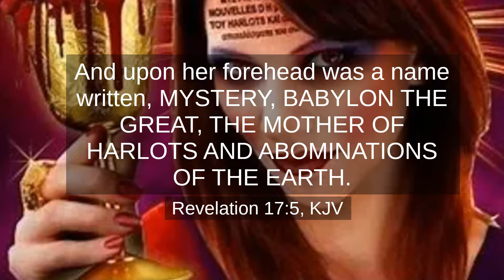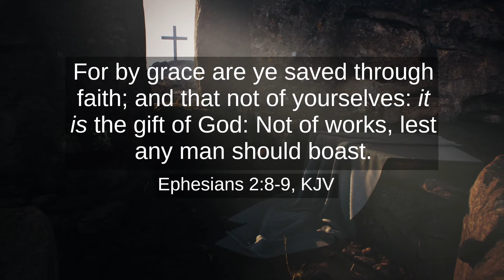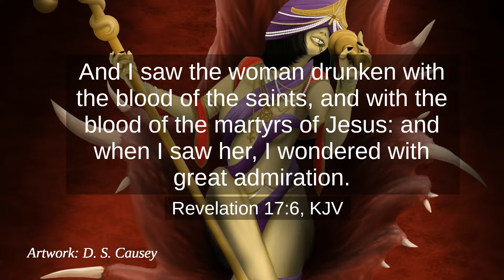Roman Catholic Lite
The Roman Catholic church has spawned a multitude of heretical churches and religions, including the "Roman Catholic Lite" Protestant churches of the methodist, presbyterian, reformed, etc. churches as the whore of Babylon.